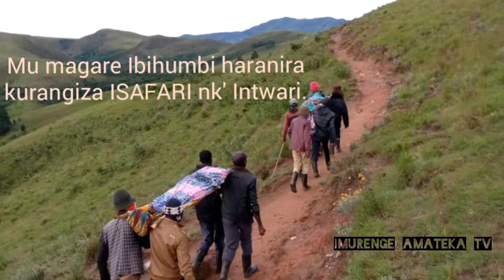ABAGABO Babaye Igitambo cy' ABANYAMULENGE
Banyamulenge muri rusange dufite umwenda wo kusa ikivi cy' Abavandimwe (Intwari z' Imulenge). Kuba tugejeje magingo aya nukubera abitanze nk' igitambo. Kora neza ineza uzayisanga imbere. Intwari nyinshi cyane zatabarutse.